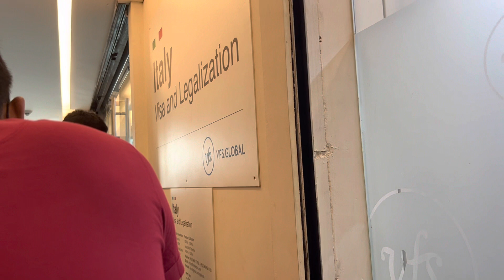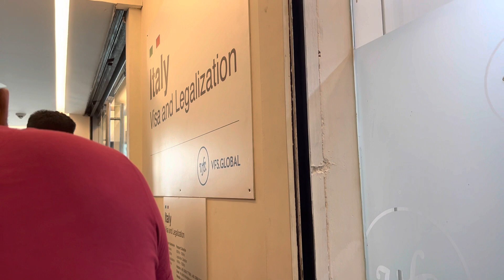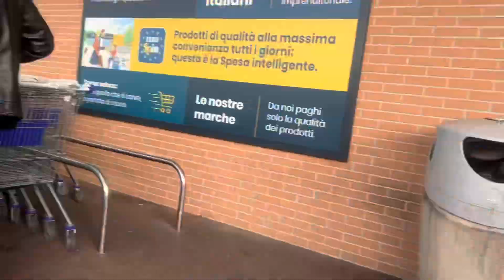কত দিনে ভিসা পেলাম ,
n m n mita,s vlog